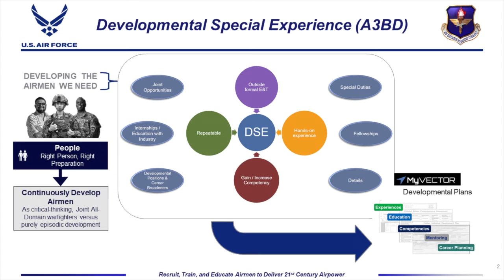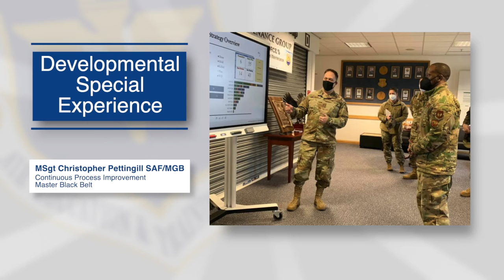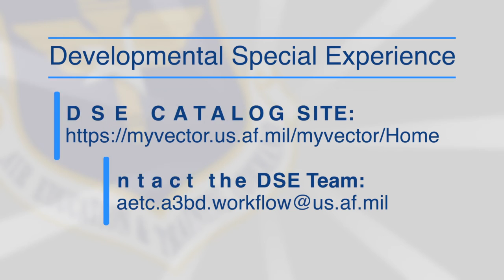DSE Catalog FTAC Overview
UNAPPROVED

Length: 3:34

A Production of AFPC/PA Dec 2021